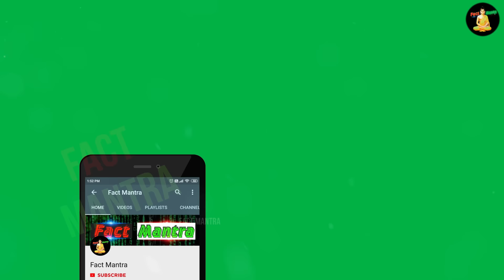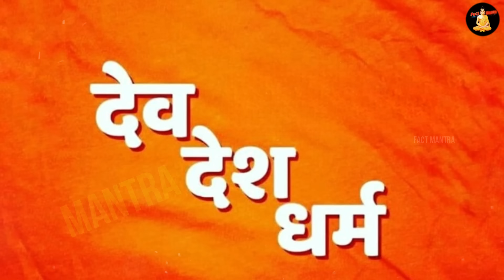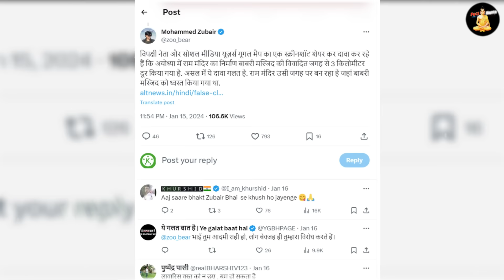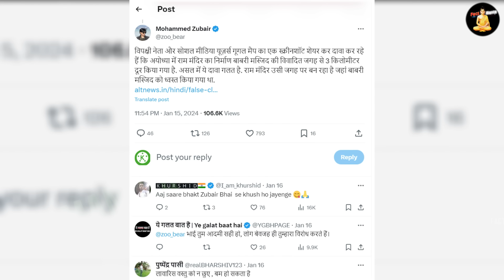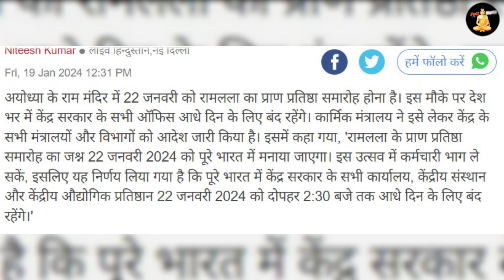शाहिल ने राम जी का पोस्टर फाड़ा, फिर CM Yogi ने चलवाया बुलडोज़र | Muslim On Ram Mandir Fight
muslim community on ram mandir
muslim reaction on ram mandir
muslim reaction on hinduism
muslim reaction on hindu god

today in this video see about muslim on ram mandir ayodhya top trending topic in hindi also see muslim community on ram mandir and muslim reaction on ram mandir and muslim reaction on hinduism full explanation in hindi

Ram Mandir Ayodhya : 22 जनवरी राम आएंगे...मुसलमान भी दिवाली मनाएंगे! | Muslim Reaction On Ram Mandir

Queries Solved :-
ram mandir ayodhya
muslim on ram mandir
muslim reaction on ramayana muslim reaction on shree ram

Ayodhya Ram Mandir: अयोध्या में मोदी-योगी, राम मंदिर पर मुसलमानों की 'दो टूक' बात | Muslims | UP